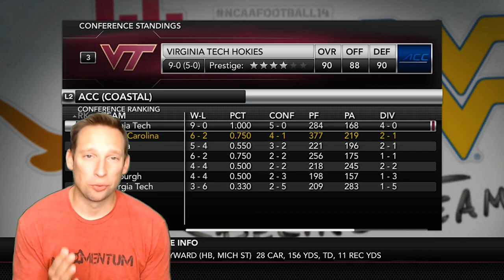Chazz Surratt Is MAKING HIS CASE FOR THE HEISMAN | NCAA FOOTBALL 14 Road To Glory LB Ep 3 (FINALE)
In this series I will try to win the Heisman Trophy with the most dominate MLB in college football. Chazz Surratt plays for North Carolina.

PSN TheCoachYT
Twitter CoachPlaysGames